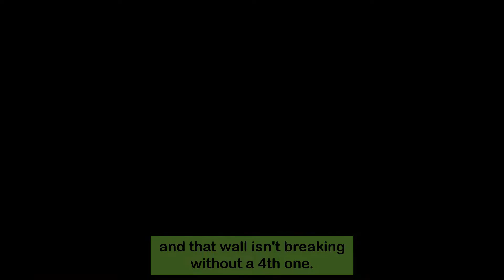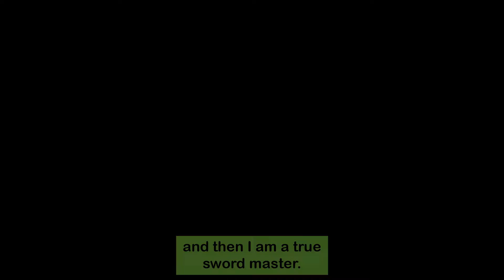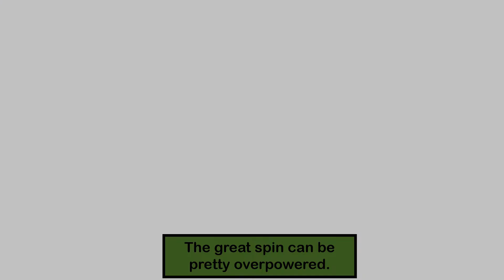Legend of Zelda: The Minish Cap [Part 30] Spin Attack Upgrade!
If you thought the spin attack was strong, well it's going to get even stronger and it may be be over powered. In this Part of Legend of Zelda: The Minish Cap, I continue to look for more heart pieces and I go to all of the remaining dojos in the game and that includes the final hidden dojo. I also go into some digging caves and I fuse with mysterious walls which sends a Goron into a tunnel to help other Gorons. Part 30 enjoy! Game made by Capcom and Flagship and published by Nintendo.